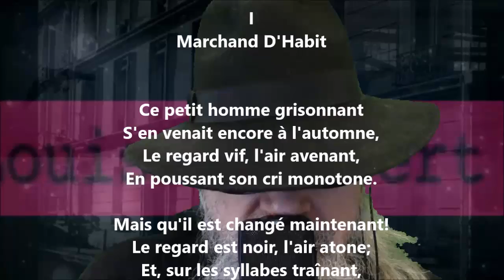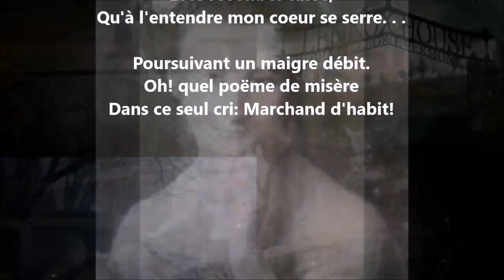Marchand d'habit - Louisa Siefert lu par Yvon Jean